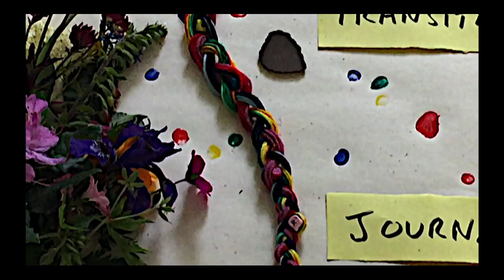An Altar in the World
The Soul of Leadership course - Cohort 12 ran at Woodbrooke Quaker Studies College from January 2018 to June 2019.
The course was about leadership from a spiritual as well as a practical perspective. This video records the last exercise on the last day of the final residential. The exercise, the commentary, the music and the filming were all spontaneous collaborative. The spontaneity and the unpolished performances reflect the exploration and journey of the cohort as we explored ourselves and came together in a teal, self-organising group.
The video was shot mostly in one day, on my iPhone. The soundtrack may be copyright. Be careful! While it's not perfect or professional, this video is my best, most professional effort at editing - so far.